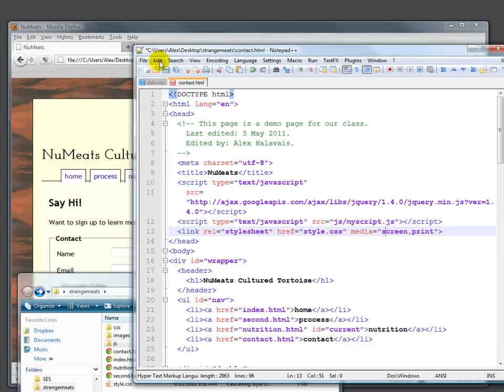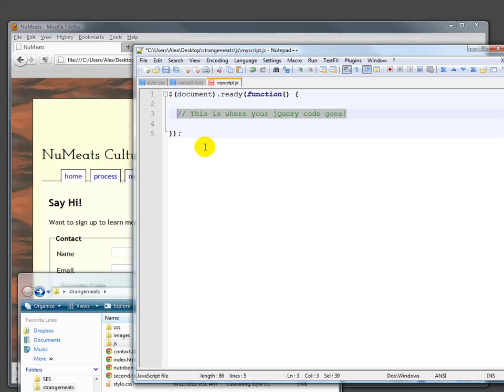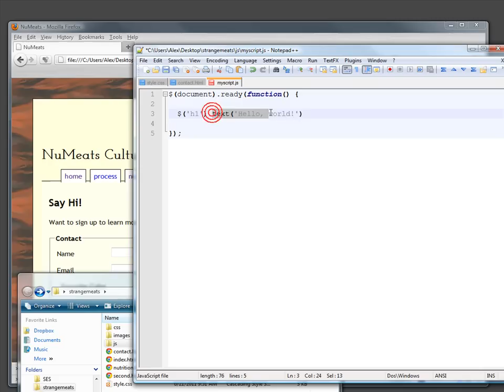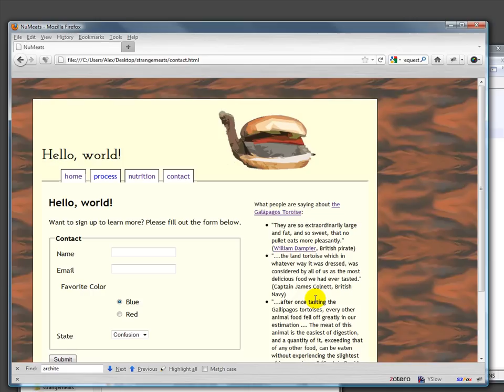Hello, jQuery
A first jQuery use.